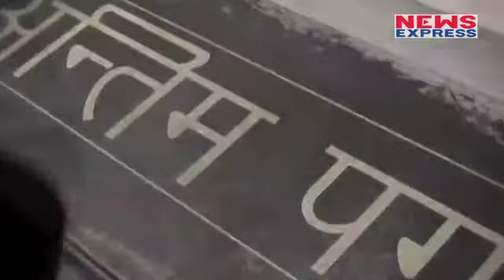5 तरह से Use हो सकेगी Dress, वर्दी बन जाएगी Army की सबसे बड़ी ताकत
Soldiers की Dress अब उनकी बहुत बड़ी ताकत बनने जा रही है. Army के जवान जिस Dress को पहनकर दिन रात देश की हिफाजत में लगे रहते हैं उसे अब Multi Tasking बनाया जा रहा है. अब जरूरत पड़ने पर Army अपनी Dress का 5 तरह से Use कर सकेगी.